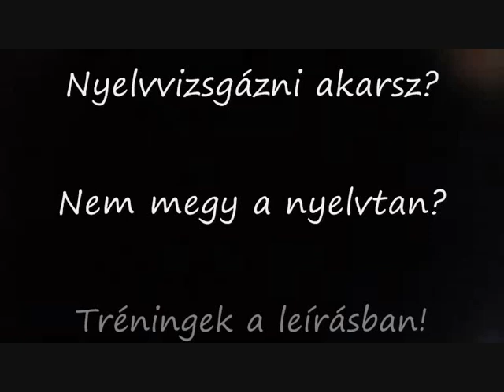Angol tanulás filmekből – Így fogod jobban megérteni az anyanyelvi angol beszédet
Az angol nyelvtan – Érthetően! - Otthoni Online Tréning

Idegesítő lehet, ha nem érted, amit mondanak.
1. Légy türelmes magaddal
Nincs varázspirula!
2. Légy koncentrált hallgató
Nem elég, ha megy a rádió, vagy a Tv a szobában, te pedig valamilyen teljesen más tevékenységgel foglalkozol. Amikor beszélsz valakivel angol nyelven, akkor is az illetőre koncentrálsz.
3. Rendszeresen gyakorolj rövidebb, akcentusmentes  szövegekkel.
2-5 perc, Brit angol
Lényegében mindegy, hogy mit hallgatsz, rajzfilm, mesefilm, Youtube videók. Edzd a füled.